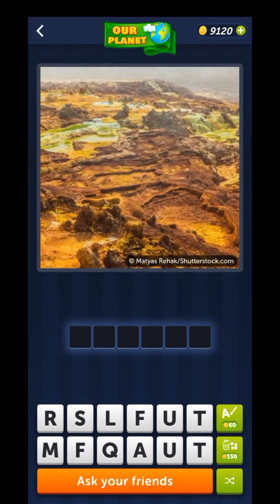4 Pics 1 Word January 31 2024 Daily Puzzle Answer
4 Pics 1 Word Daily Puzzle January 31 2024
4 Pics 1 Word Daily Bonus Puzzle January 31 2024